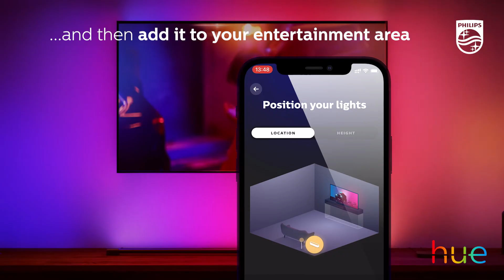How to install the Philips Hue Play gradient light tube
Learn step-by-step instructions on installing the Philips Hue Play Gradient Light Tube and integrating it with your smart lighting system for an immersive home experience. This guide covers everything you need to know to enhance your entertainment area with dynamic, synchronized lighting effects.

Instructions to Install the Hue Play Gradient Light Tube:

1. Unscrew the feet from the light tube and redirect the wire to hide it from view (optional).
2. Connect the cable from the Play Gradient Light Tube to the control box, then connect one end of the power cable to the control box and the other end to the power adapter.
3. Place the light tube on the TV stand, directly below your TV.
4. Plug in the power adapter.
5. Rotate the light tube for optimal light effects.
6. Add the Play Gradient Light Tube to your Philips Hue smart lighting system via the Hue app.
7. Set it up in your Entertainment Area for synchronized lighting with your TV shows, movies, or games.

Why Choose the Philips Hue Play Gradient Light Tube?

- Dynamic Lighting Effects: Sync your lights with your on-screen content for an immersive viewing experience.
- Easy Installation: Set up is quick and easy with all necessary components included.
- Versatile Placement: Ideal for mounting above or below your TV, perfect for any room setup.
- Smart Home Integration: Compatible with the Philips Hue ecosystem and voice assistants like Alexa and Google Assistant.